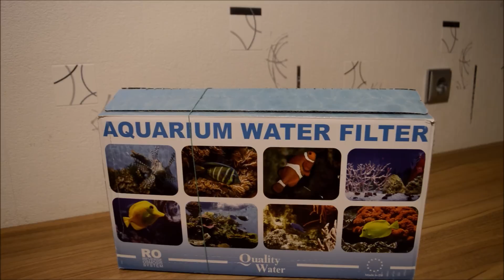RO w akwarium amatorskim.